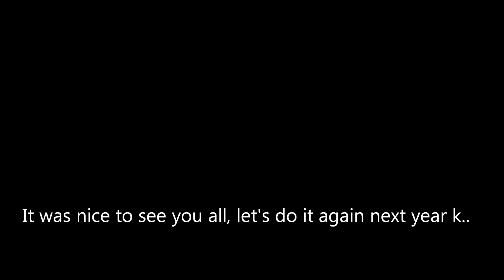AHS Reunion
Class of 74 Alameda High School's 40th Reunion. We still Rock!